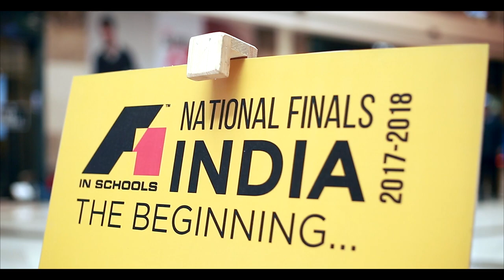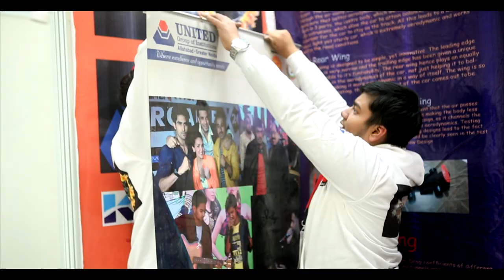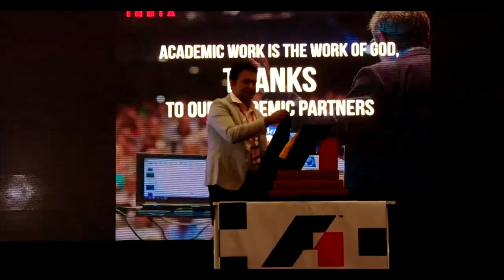F1 In Schools India National Finals | Official Aftermovie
Neck to neck knockouts, power-packed performances, prize distributions and much more...

Astonishing reaction aces, overwhelming crowd and mind-blowing pit booths was what defined Season 1 of F1 In Schools India National Finals.